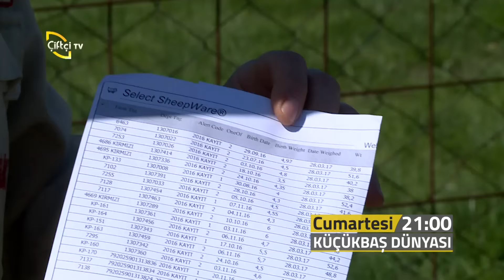Küçükbaş Dünyası Merinos Irkı Koyunların Bakımlarını Konuşuyoruz...